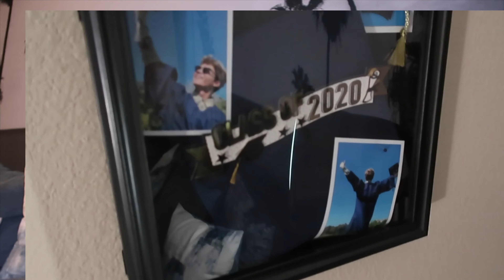Reading Assumptions about me! | Connor Finnerty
Today I'm going to be reading your guy's assumptions about me and there are some that trust me you don't wanna miss out on...so enjoy the video!